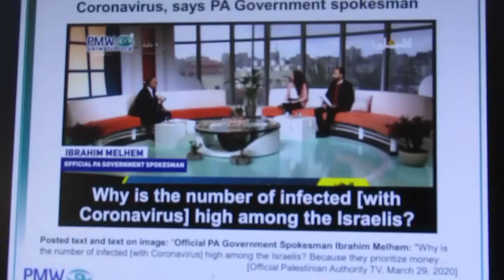PMW Itamar Marcus for Media Central: Money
Palestinian Media Watch Zoom session on PA: Israel money comes first